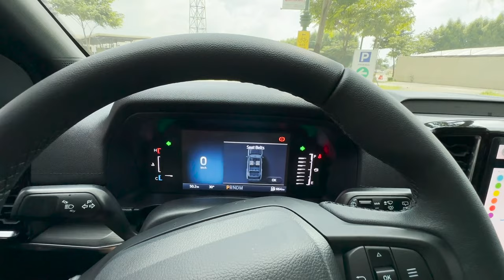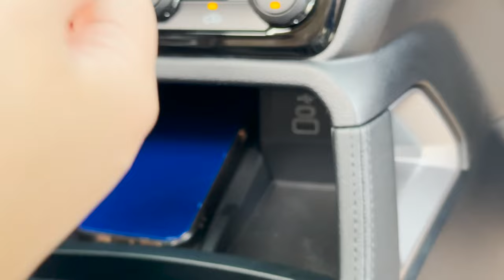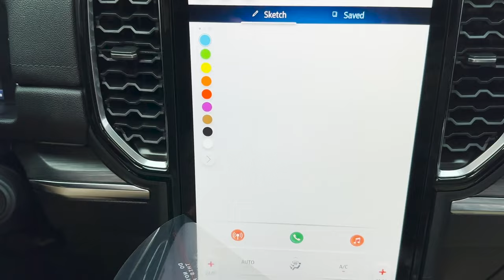CAR TOUR (NEXT-GEN FORD EVEREST 2023)| JOYCE YABUT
Hello guys! Sharing with you our 3rd baby - the next generation FORD EVEREST 2023.

FORD BGC AGENT:
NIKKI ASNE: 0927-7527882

MAINTENANCE OFFICER:
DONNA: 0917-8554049